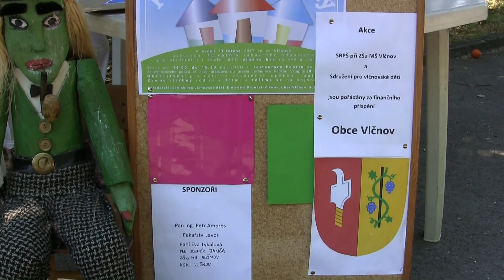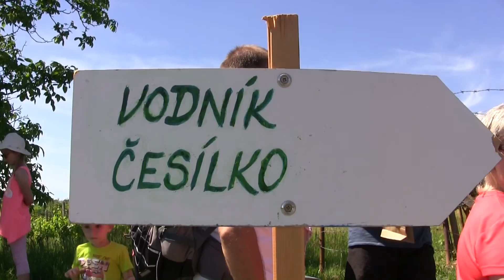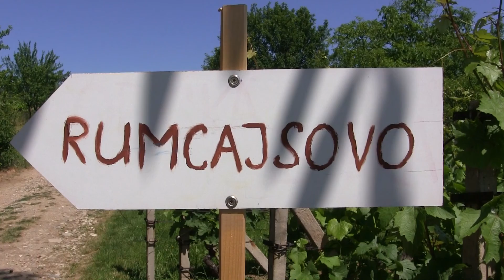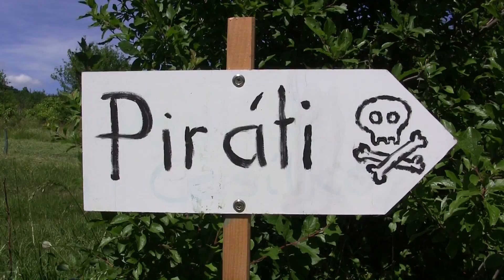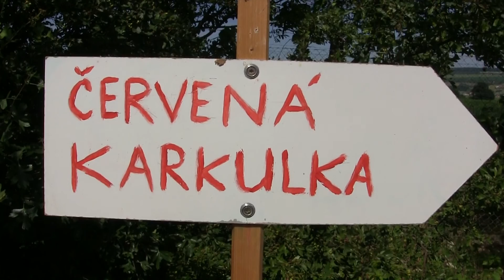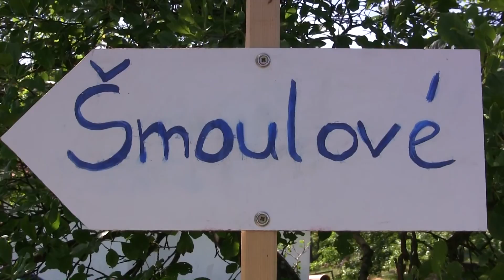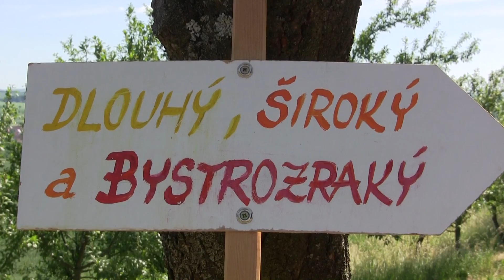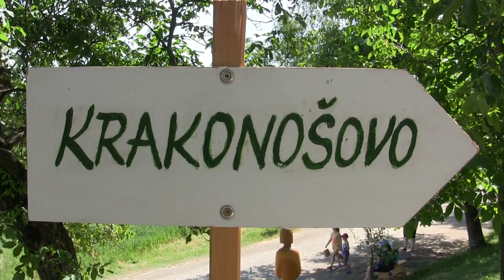Pohádkové búdy - veselé odpoledne pro děti a jejich rodiče ve Vlčnovských búdách - 11.6.2017.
Sdílejte, lajkujte, odebírejte, komentujte!  Díky.